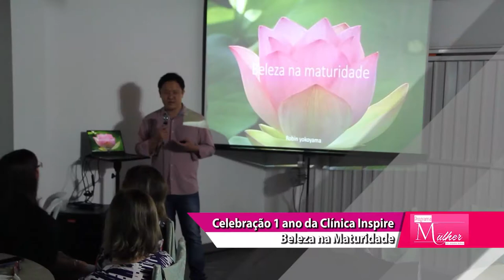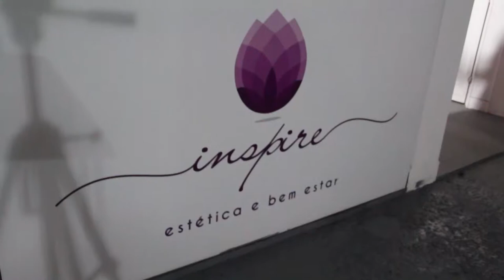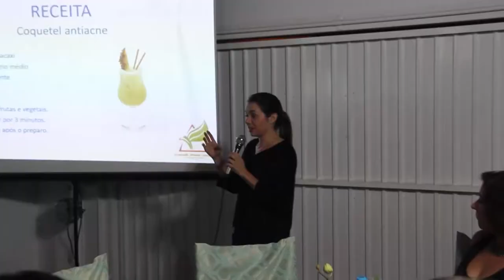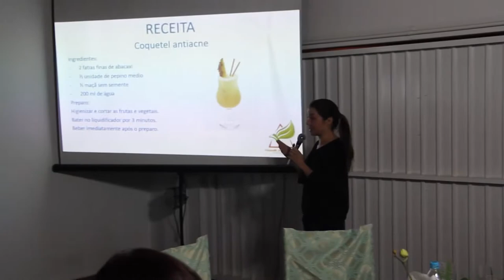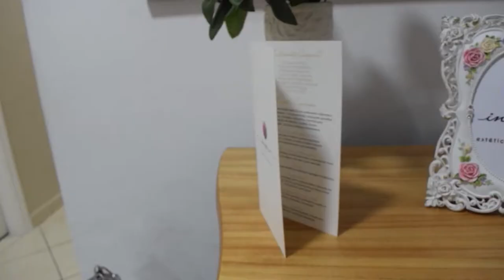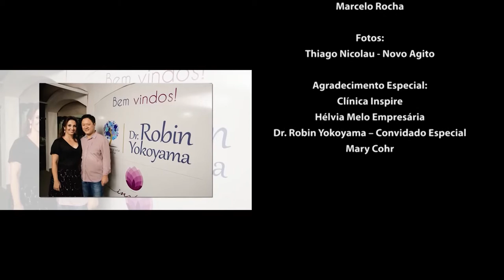Celebração 1 ano da Clínica Inspire, Parte 2 | Programa Mulher 48